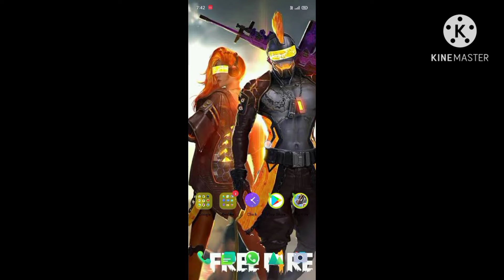🤩🤩 updates video and review video with giveaway 😘😘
In this video we are going to explore about new coming up events of free fire, and new pet in free fire, and about mystery top up events in free fire, about bat top up event with giveaway 😘😘..

If you want to participate in the way then you have to follow these steps.step one you should watch the video tillend and make sure your sharing the video as much as you can shared , by doing this  you have more chances to win the giveaway. step 2 you have to wait until tomorrow I am posting the giveaway video and you should comment on my tomorrow's video in which I am going to give the giveaway. step 3 don't forget to mention yourwhen you are commenting on my tomorrows giveaway video on 3 November. don't forget to watch video of 3rd November.

(The giveaway winner will get giveaway price till 10 pm on 3rd November.)